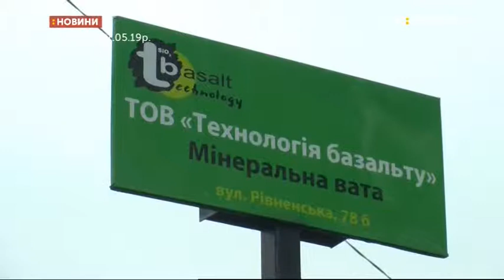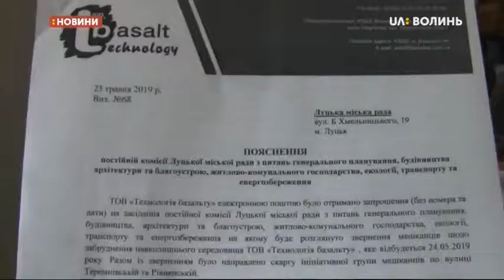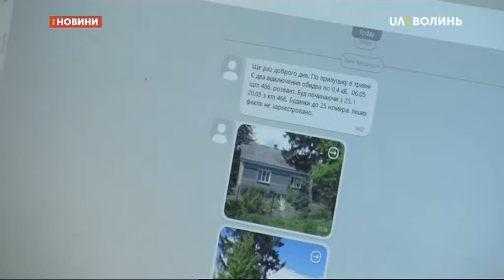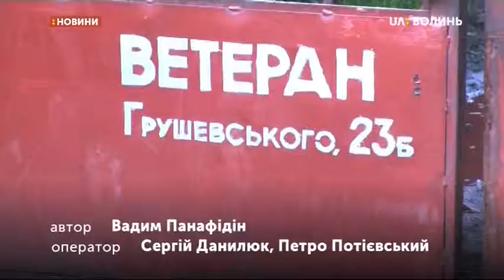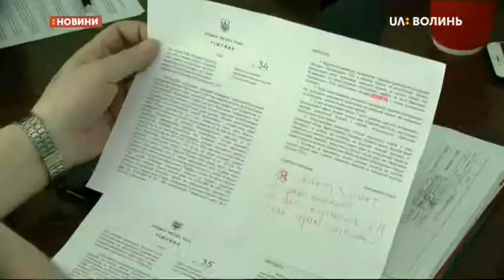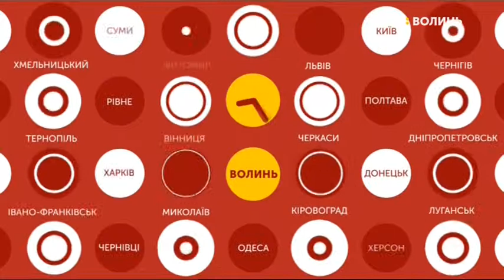24.05.2019. Новини. 19:00